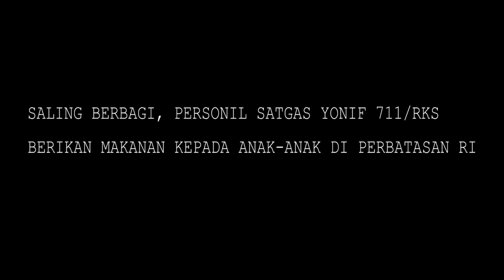Tentara di Papua dikerumuni anak-anak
PAPUA CHANNEL : Subscriber Channel ini untuk terus melihat perkembangan dan mendapatkan video dari kami, dari Papua Ufuk Timur Indonesia, terimakasih.

Kedekatan antara TNI dengan rakyat memang tidak bisa dipisahkan lagi, terbukti saat Satgas Pamtas RI-PNG Yonif 711/Rks Brigif 22/OM Pos Muara Tami disambut dengan penuh kegembiraan sedang membagikan makanan, bertempat di Kampung Skouw Mabo, Distrik Muara Tami, Kota Jayapura, Papua, Rabu (28/9/2022).

Hal tersebut disampaikan Danpos Muara Tami Satgas Pamtas RI-PNG Yonif 711/Rks Lettu Inf Richi Wahyu Prakoso dalam keterangannya.

Danpos mengungkapkan bahwa dipimpin oleh Sertu Faisal beserta 10 orang anggota Pos Muara Tami melaksanakan kegiatan membagikan makanan berupa makanan khas TNI khususnya kepada anak-anak di Kampung Skouw Mabo.

"Pemberian makanan kepada anak-anak ini merupakan wujud keharmonisan dan sinergitas Satgas Yonif 711/Rks dengan warga dan ini sebagai wujud kebersamaan antara TNI dan rakyat,” ucap Danpos Muara Tami Satgas Pamtas RI-PNG Yonif 711/Rks Lettu Inf Richi Wahyu Prakoso.

 "Kebersamaan TNI dan rakyat sangat penting dalam mendukung pelaksanaan tugas-tugas Satgas, mudah-mudahan apa yang dilakukan oleh anggota Pos Muara Tami ini dapat bermanfaat bagi anak-anak khususnya didaerah Perbatasan RI-PNG, '' terang Lettu Inf Richi Wahyu Prakoso.

Sementara itu, Sertu Faisal yang memimpin kegiatan tersebut, menyampaikan bahwa berawal dirinya datang ke Kampung Skouw Mabo, dilihatnya anak-anak sedang bermain. Pada saat melihat mobil TNI anak-anak langsung mendekati ke mobil tersebut.

"Akhirnya kami berserta anggota Pos Muara Tami berhenti dan membagikan makanan TNI yang di sukai warga dan anak-anak," pungkas Sertu Faisal.

"Anak-anak sangat antusias terlihat sekali dari rona bahagia dan ceria anak-anak mendapatkan makanan TNI favorit mereka, apalagi para prajurit dengan senyum menyapa anak-anak membuat suasana lebih ceria, dengan suasana kekeluargaan ini diharapkan akan terjalin keakraban dan kedekatan antara generasi penerus bangsa dengan prajurit TNI, '' tutur Sertu Faisal.

"Terima kasih bapak dan om TNI atas pemberian makanan ini yang telah dibagikan kepada kami ini makanan favorit kami, lain kali om-om TNI main-main kesini lagi ya,” pungkas ungkap anak-anak dengan gembira